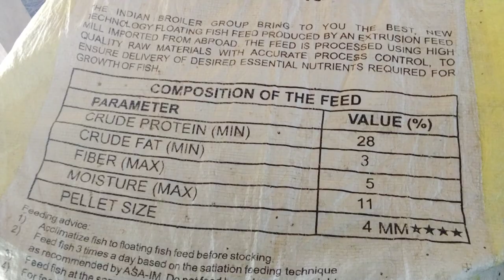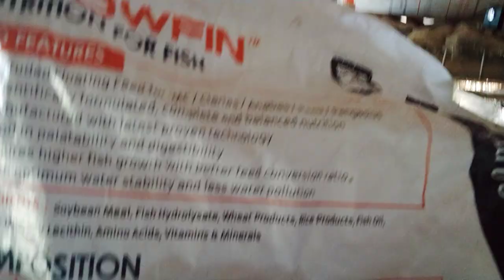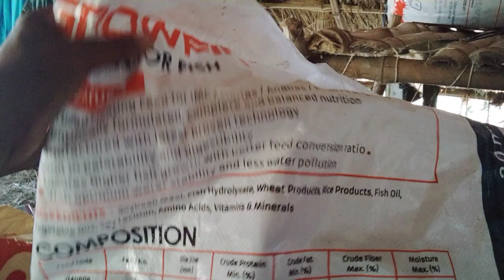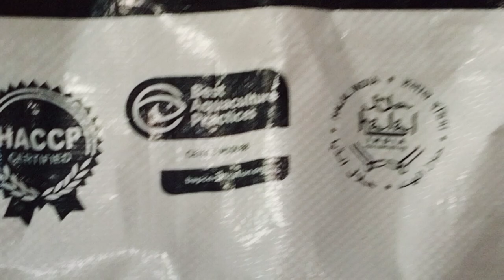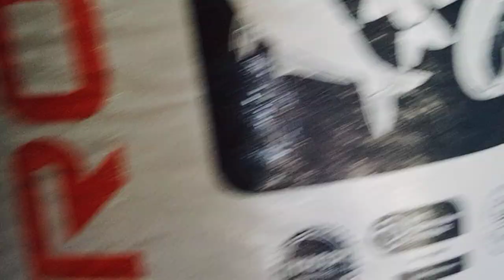.Growel fish feed In Fish Farming growel growth live abis,cargil,eno,cp,kingfish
growel company feed best quality feeds in fish framing . abis pashupati birat se top feed growel GROWFIN NUTRITION FOR FISH GROWEL COMMENT KARKE BATAYE KI KITNE BHAI ES FEED KA USE KARTE HAI

super quality fish feed growel nutrition for fish

fish farming is best farming
मछलीपालन का सलाहकारmobile no =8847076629